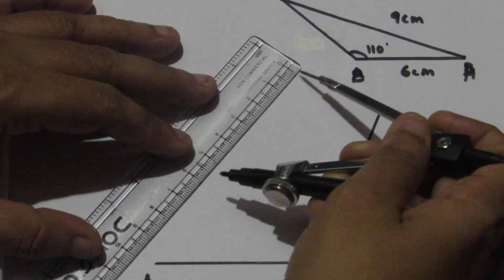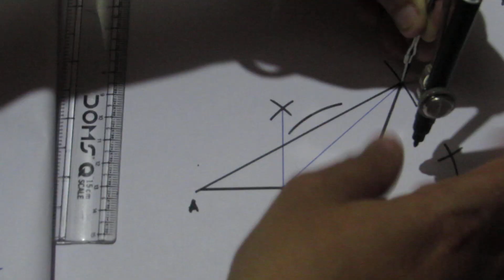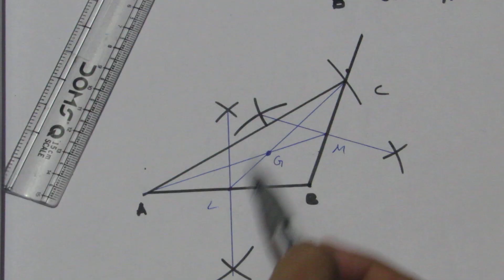TN Class 9 Maths Geometry Ex 4.5 Sum 3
Tamilnadu State Board Samacheer 9 Maths New Syllabus complete solutions for Ex 4.5 sum 3 in Geometry